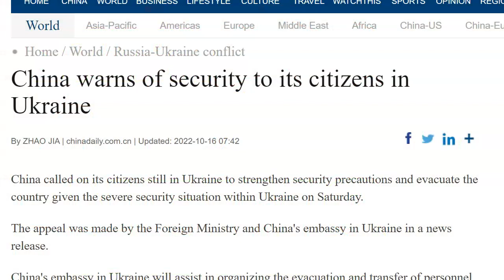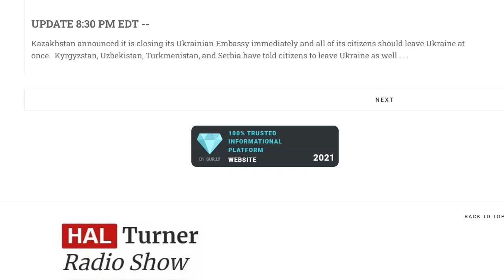China And Other Nations Warning Citizens To Evacuate Ukraine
China called on its citizens still in Ukraine to strengthen security precautions and evacuate the country given the severe security situation within Ukraine on Saturday.